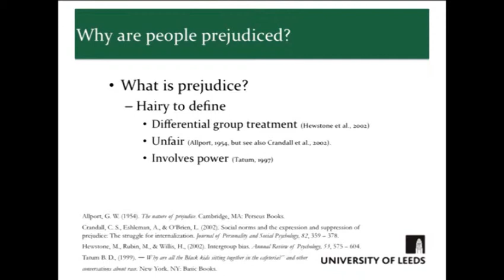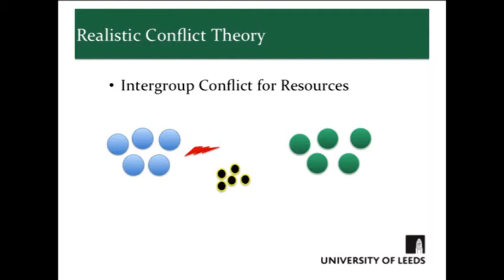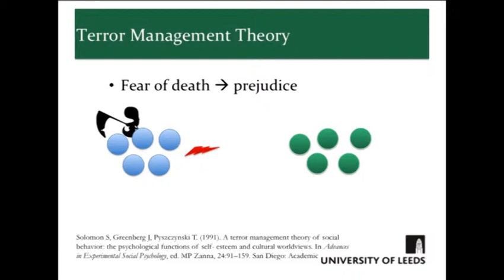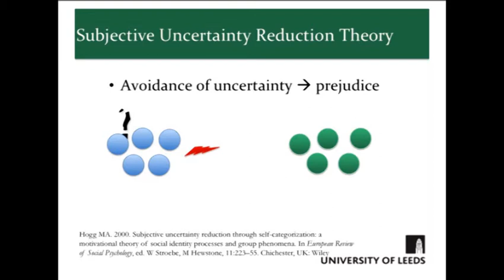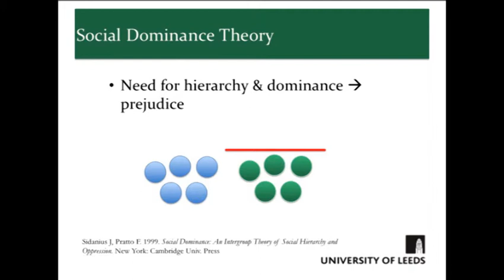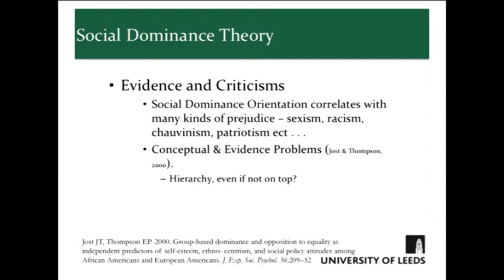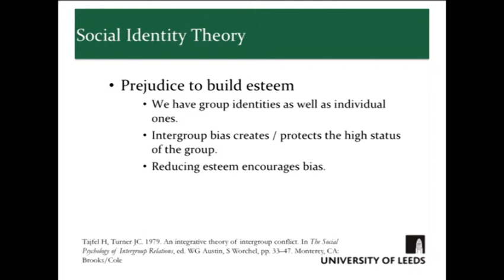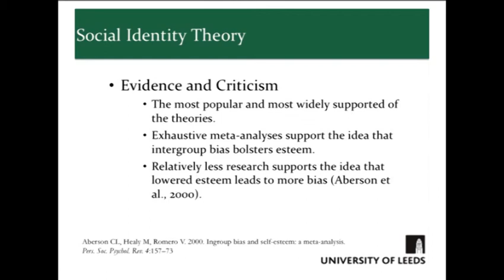Explanations of Prejudice. Dr. Keon West